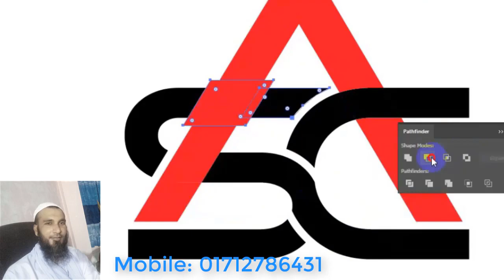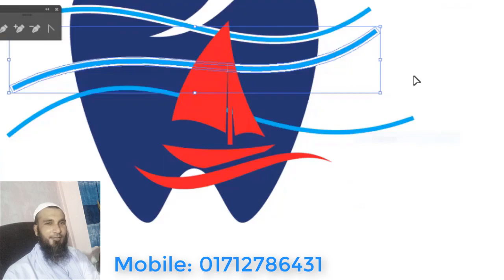♻️ logo design Bangla course basic to advanced | লোগো ডিজাইন শিখুন খুব সহজে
⭐⭐⭐⭐⭐Logo design course in Bangla basic to advance full tutorial. It helps to grow your online careers.

💐The main purpose here is to make you able to use the logo design tools and techniques professionally. Logo Design helps to build the brand identity of a company. Thus it needs to be conceptual and unique to represent a company, brand, or any products or services. The module is designed to cover all aspects of Logo Design, and it is most helpful for a fresher who can start afresh. To know more about the Logo Design, take a look at my other video of the playlist, and get insights on how we are conducting the course.

💐" অনলাইন লোগো ডিজাইন কোর্স" মোট ভিডিওর পরিমান ৫০-৬০ টি ।  কোর্স ফী ১৫০০/= টাকা। প্রয়োজনে যোগাযোগ করতে পারেন। ০১৭১২৭৮৬৪৩১।যারা কোর্স টি ক্রয় করবেন তাদেরকে আমার ফেইসবুক সিক্রেট গ্রূপে এড করে নেয়া হবে এবং প্রয়োজনীয় পরামর্শ দেয়া হবে আর বিশেষ ক্ষেত্রে স্কাইপ এ স্ক্রিন শেয়ার করে যেকোনো সমস্যার সমাধান দেয়া হবে।